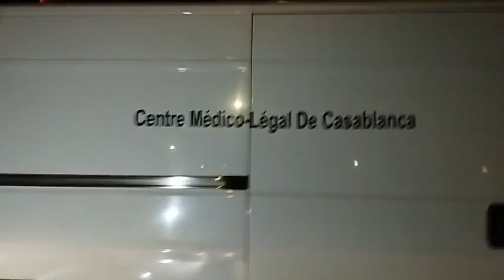مباشرة الدار البيضاء..العثور على مسن جثة هامدة..شوفو شنو واقع